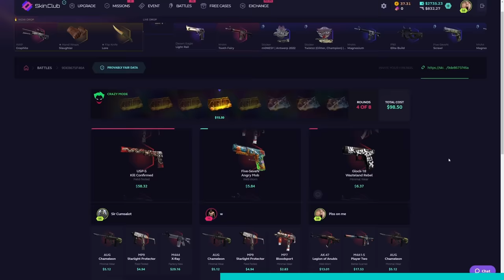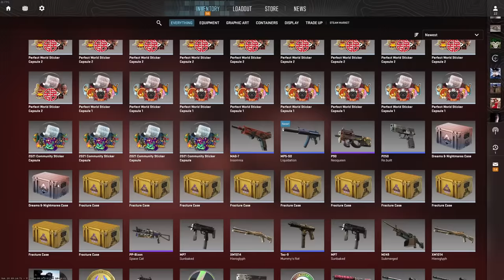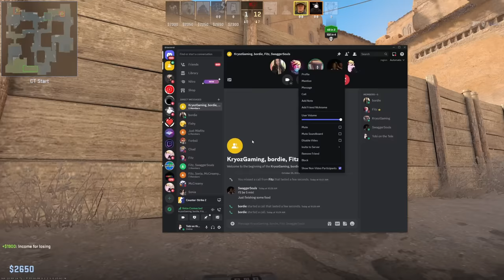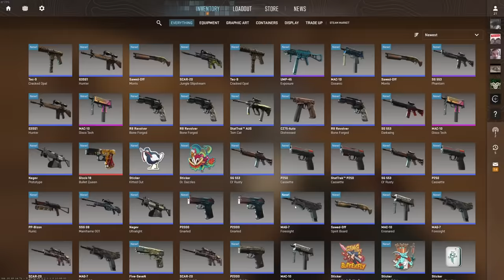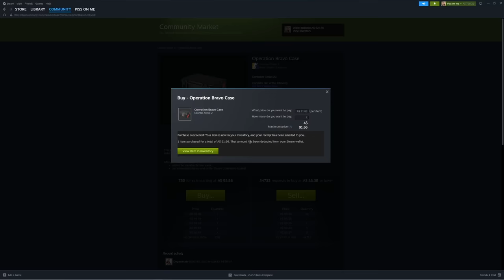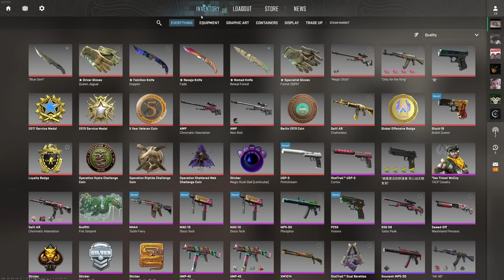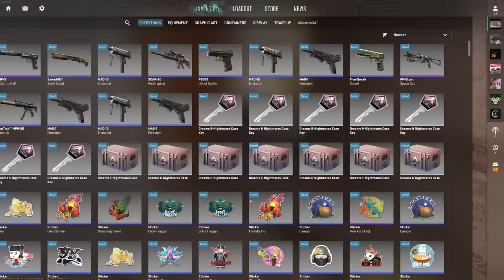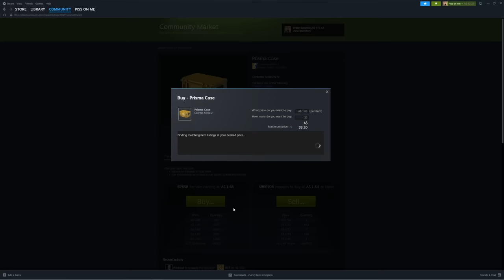CS2 FUNNY MOMENTS TO DECOMPRESS TO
In this video you get to see an hour over cs2 funny moments, I also open a lot cs2 cases

Friends in this video:

Bordie @bordie

Fitz   @Fitz   /   @FitzAsWell

Kryoz @Kryoz

Swagger Souls  @SwaggerSouls

and me Toby on the Tele or John on the Radio or John in the morning (whatever you know me as)